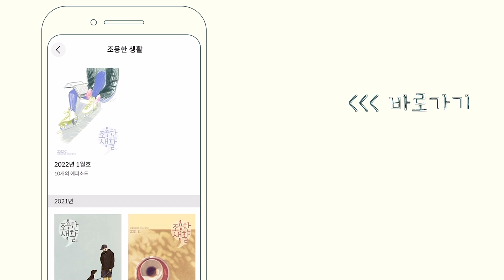〔조용한 생활〕 명가치노, 안암역 먹부림 루트 이슬아X이훤X김혜리